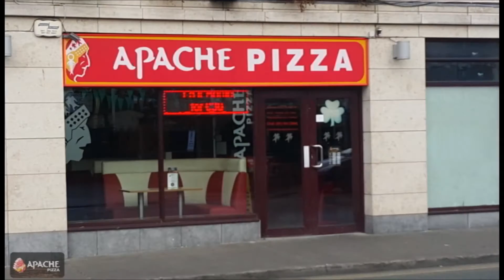Apache Pizza and Demi Lovato - Thank you for 2015!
Another year has passed and we want to express the greatest of gratitude to all of our Customers.
You gave us happiness and made us go unbelievable miles to reach your expectations. Thank you for that. We have a Friend in you! See You All in 2016!